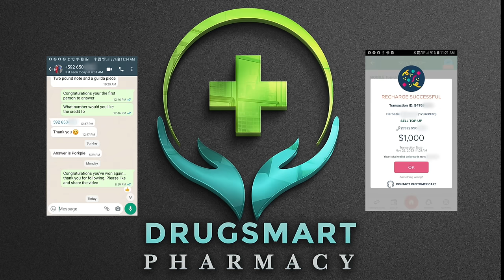How Bright Yuh Bright! (Hope, ECD)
Guyanese Local Game Show
     How Bright Yuh Bright!
          - We Ask 5 Questions Worth 500GYD Each, If You Get All 5 Correct, Instead Of Walking Away With 2500GYD, The Contestants Get A 5000GYD Gift Certificate From DrugsMart Pharmacy.
     Prizes Are On Behalf Of DrugsMart Pharmacy. They Are Located At
             Lot 51 Block 5, Hope, East Coast Demerara, Guyana

Producer
      Guyanabai Praduckshonz

Host
     Davi